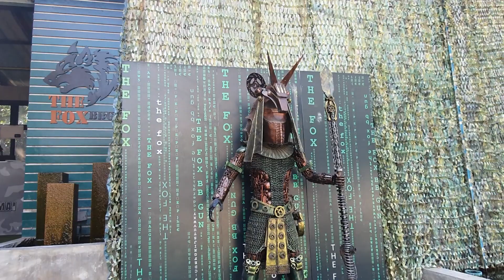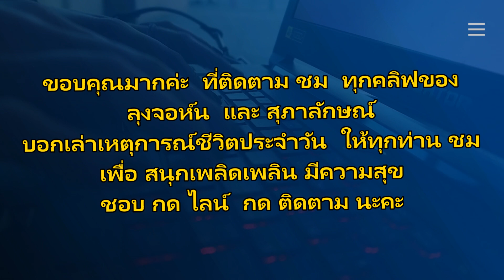THE FOX BB GUN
Thai - Aussies lifestyle for John & Susi in Chiang Mai , in On- Tai Sankamphang .Have a fantastic day  Jan29 th 2023 Everyone does enjoy & happy life stay safe everyone. เช้าวันนี้อากาศไม่ดี มลภาวะในอากาศเสีย ดูจากเครื่อง Dyson  Air  Purifier แสดงสีเหลือง อากาศ  FM 2.5  ไม่ดีค่ะ  วันนี้นำคลิฟไปสนามยิงปืน The FOX  BBGUN Chiang mai  นำมาเล่าสู่ให้ทุกท่านฟัง  และขอให้ทุกท่านมีความสุข ความเจริญและมีสุขภาพดีแข็งแรงอายุยืนยาว และปลอดโรค ปลอดภัยจากอันตรายทั้งปวง   ตลอดปีใหม่ นี้ ด้วยค่ะ